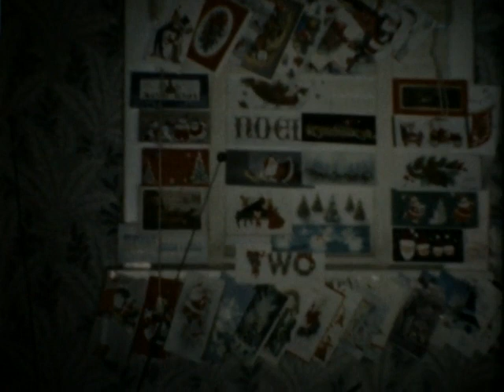Home Movie 97478 St Louis Area Family, Reel 10 1959 1960